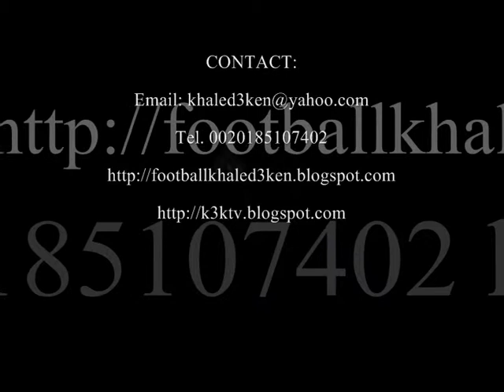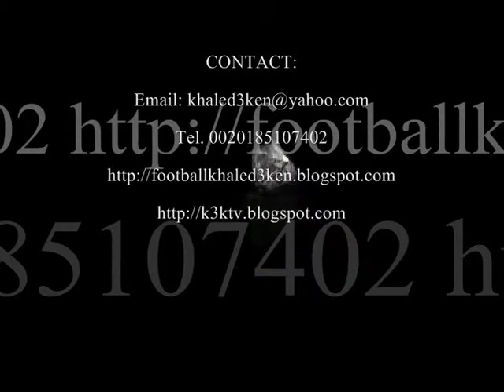Filippo Inzaghi | Portrait drawing | Football | khaled3ken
نقدم لكم خدمة توصيل اللوحات بالاتفاق مسبقا على واتساب يصل اليك البورتريه اينما كنت
المده حسب بعد المسافه سعر البورتريه حسب المقاس والبلد المقيم فيها صاحب الطلب رسم بورتريه
عالي الجوده بيد الرسام المحترف خالد عبدالكريم
وصف البورتريه ورق إكس خاص برسم البورتريه نقوم بتغطيته بعد الرسم بطبقه شفافه من البلاستك لحماية الرسم مدى الحياة
مما يجعل الرسم لايتأسر بالعوامل الجويه مثل الرطوبه او حراره الجو. ويسبت على شاسيه خشبي مع كلبس من الخلف للتعليق على الحائط مباشره او تقديمه هدية
رسم بورتريه وتقفيل ممتاز لا يحتاج زجاج او برواز فهو مكتمل لا يحتاج شيئ
فقط نحتاج منك الثقه للتعامل معنا عبر هذا الهاتف 009/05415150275
Khaled3Ken Gallery
Karakalem
Sevgilinize, esinize ve ailenize verebileceginiz en guzel hediye.
Artist Khaled abd El-Karim
portre | ressam | resim | karakalem | profesyonel | cerceve
| hizli | kaliteli | guzelsanatlar | universite | gaziantep | sanat
| artist | sanatci | hediye | fotograf | foto tablo | firca |
kalem | Türkiye
galeri | resimogretmeni | khaled3ken
Filippo Inzaghi Ufficiale OMRI (Italian pronunciation: [fiˈlippo inˈtsaːɡi];[2] born 9 August 1973) is an Italian professional football manager and former player who played as a striker. He is the head coach of Serie B club Brescia Calcio. He was nicknamed "Superpippo" or "Alta tensione" by fans and commentators during his playing career.

Inzaghi played as a striker for several Italian clubs, and spent the most notable spells of his club career with Juventus and AC Milan, winning two UEFA Champions League titles (2003, 2007), and three Serie A titles (1998, 2004, 2011). He is the seventh highest scorer in Italy, with 313 goals scored in official matches. He is currently the sixth-highest goal scorer in European club competitions with 70 goals, behind only Cristiano Ronaldo, Lionel Messi, Robert Lewandowski, Raúl and Karim Benzema. He is also Milan's top international goal scorer in the club's history with 43 goals. He also holds the record for most hat-tricks in Serie A with 10.

At international level, Inzaghi earned 57 caps for the Italy national team between 1997 and 2007, scoring 25 goals. He represented his country at three FIFA World Cups, winning the 2006 edition, and he also took part at UEFA Euro 2000, where he won a runners-up medal.